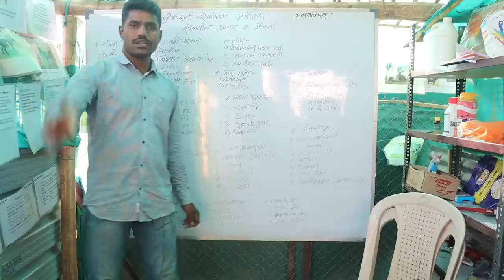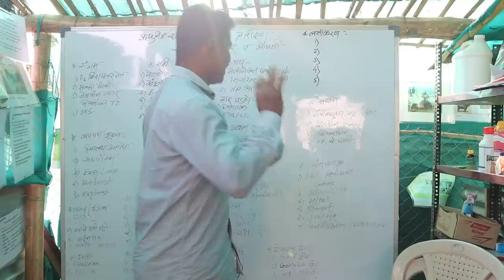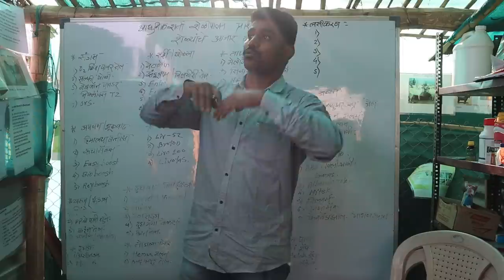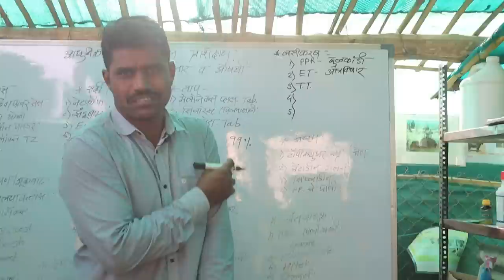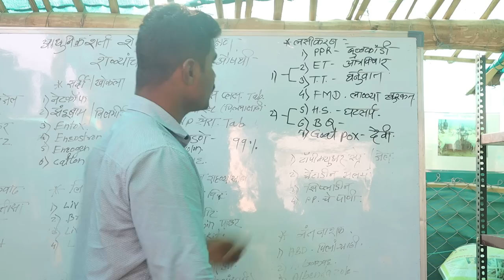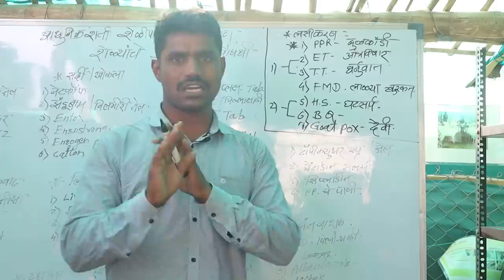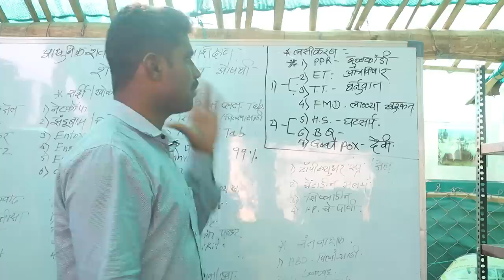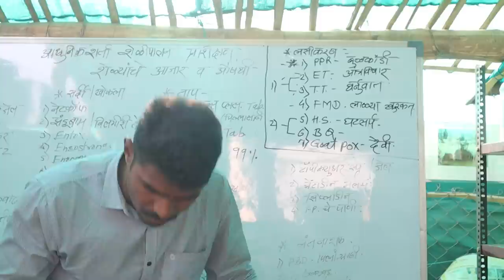शेळ्यांचे लसीकरण by सतिश रन्हेर | शेळीपालन संपूर्ण माहिती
बीड जिल्ह्यातील या गावात घटसर्प (HS) आजाराने 100 गाई वासरांचा मृत्यू | घटसर्प आजार लक्षणे व उपचार.

Sheli palan । मावा रोगावर उपाय । Mava rog
शेळीपालनातील औषधी व उपाय साठी👇👇